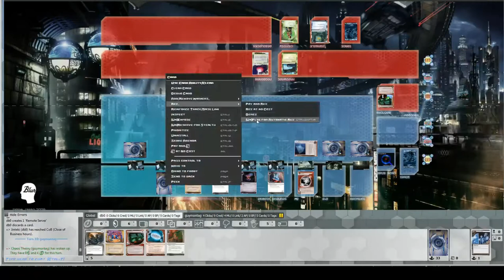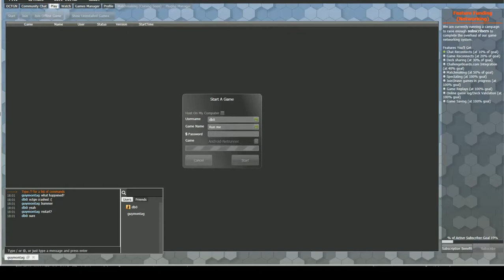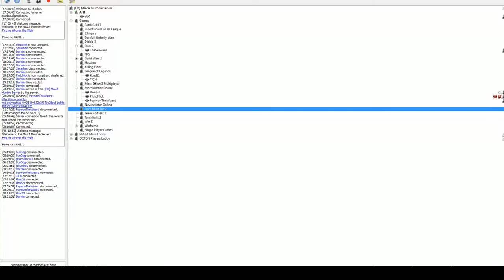Jintek:RP VS Chaos Theory - "Padded"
A tough match as I try to prevent CT from stealing all my precious agendas from R&D